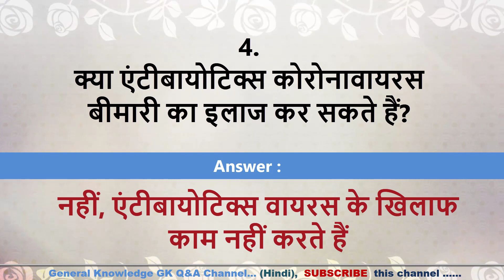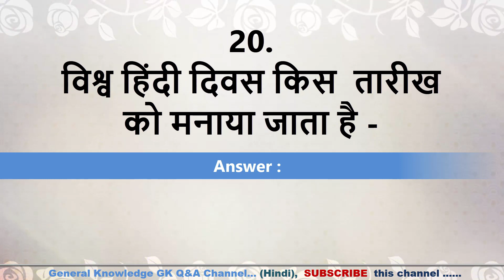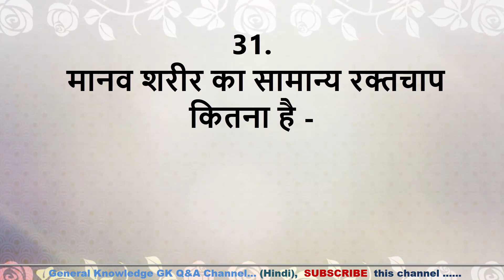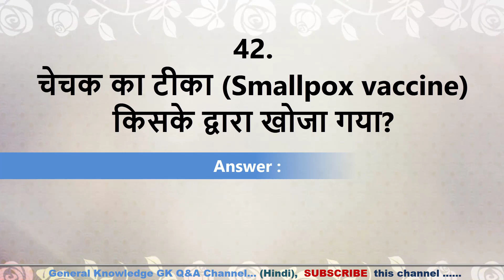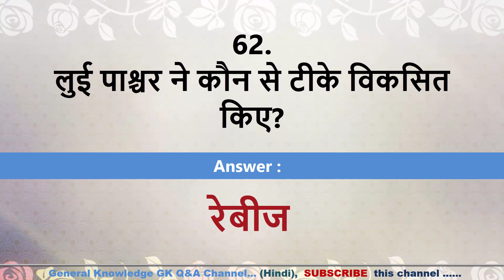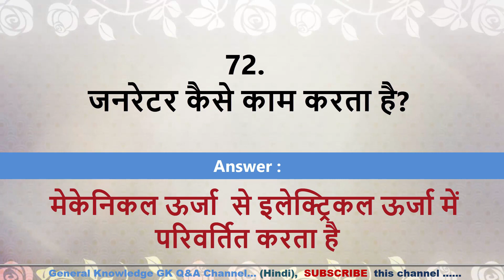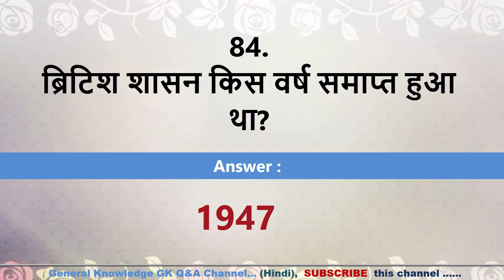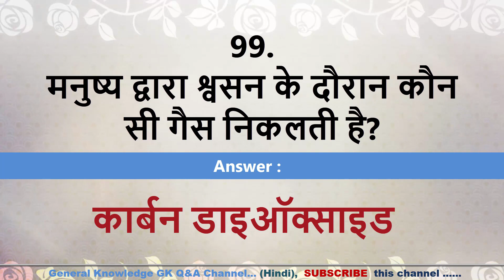100 पूछे जाने वाले महत्वपूर्ण प्रश्न | INDIA GK | 100 GK Quiz | 2020 GK Questions Answers | PART-53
सामान्य ज्ञान: 100 पूछे जाने वाले महत्वपूर्ण प्रश्न --
100  India GK General Knowledge Questions and Answers in Hindi for all  competitive examinations.
100 GK Questions 2020 : General Knowledge questions and answers for Competitive exams GK Quiz preparation and Interview. Current GK Quiz Questions with answer. General Knowledge for candidates who are preparing for Competitive examinations and GK Interview can watch this video Today General Knowledge GK questions and answers and practice online GK quiz for better results.